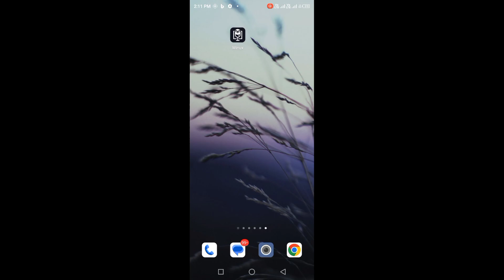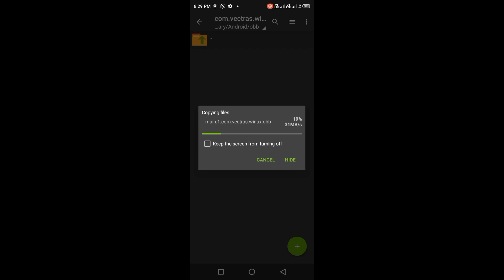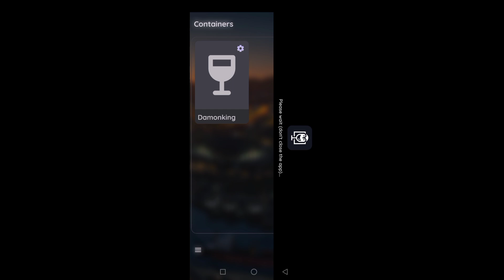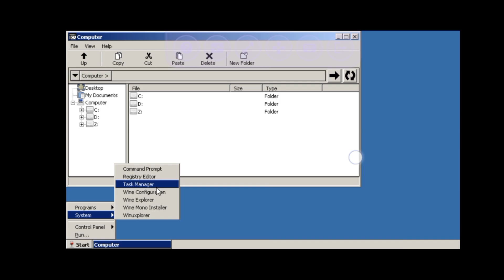🔥Winux Android - Setup/Best Settings/Review | New Windows Emulator For Android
👉ABOUT MYSELF:
➡NAME: Sanny Tajpariya
➡AGE: 25 years
➡HOBBY: Gaming
➡ INDIA Gujarat